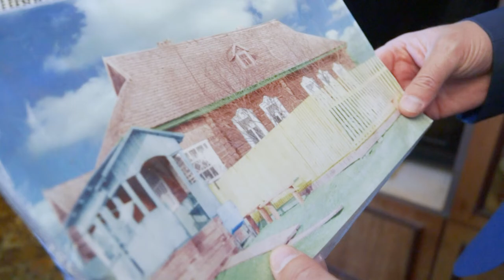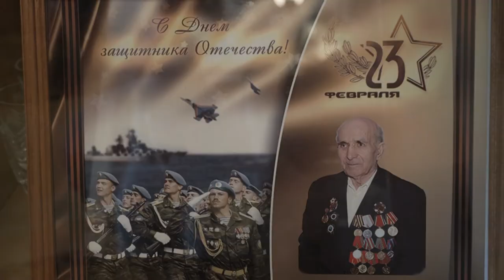Десна-ТВ: Свой 95-ый юбилей отметил ветеран Великой Отечественной войны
5 июля ветерану Великой Отечественной войны Василию Куликову исполнилось 95 лет. Поздравить почётного жителя Десногорска пришли представители общественных организаций и глава города Андрей Шубин. Подробности в сюжете.